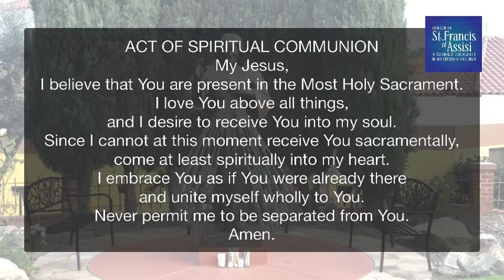Daily Mass 4/15/21